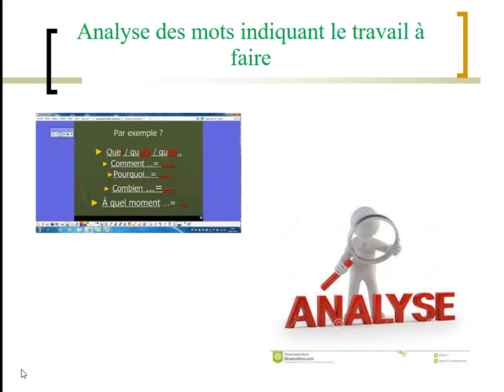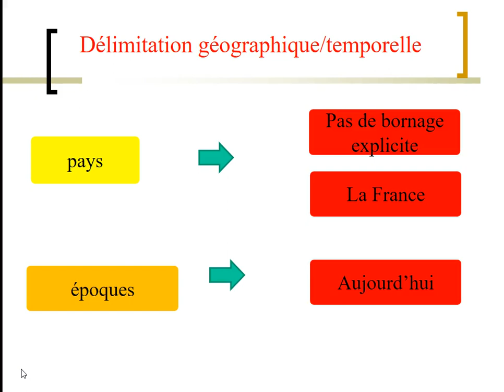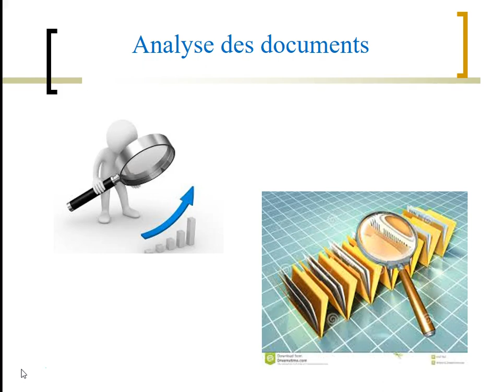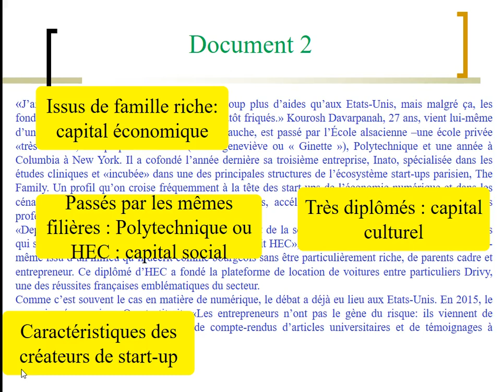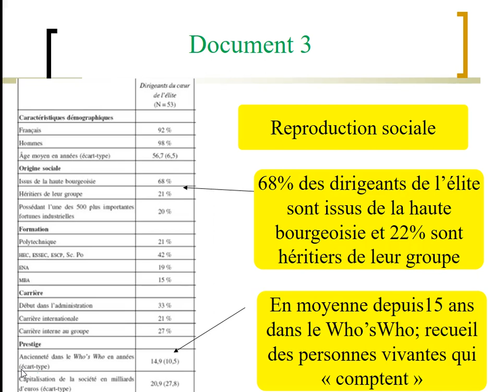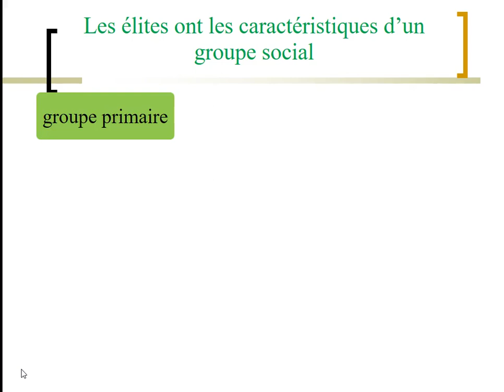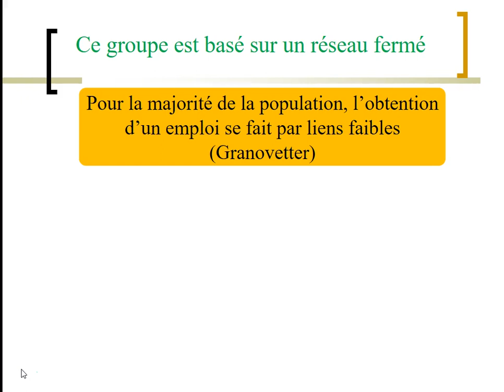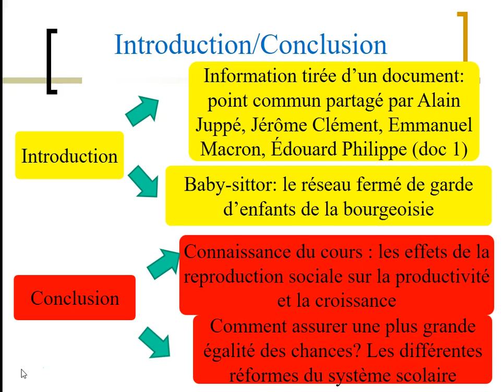EC3 - Vous montrerez que les élites constituent un groupe social s'appuyant sur un réseau fermé